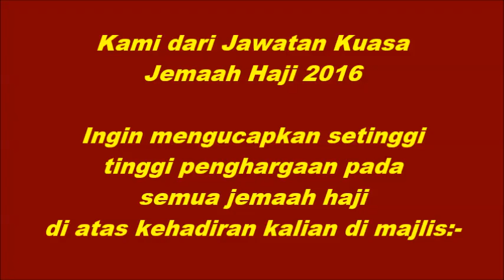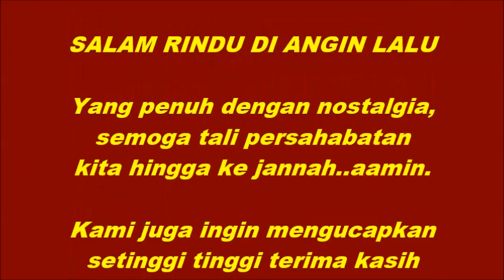Salam Rindu di Angin Lalu Adnan Haji Sirat 2023